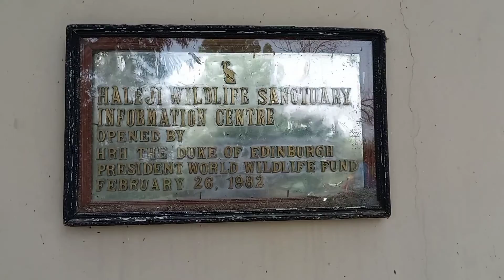HALEJI LAKE Thatta Sindh - Petennial Freshwater Lake in Pakistan Surrounded by Marshes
Haleji Lake is a perennial freshwater lake in Thatta District of Sindh Province, Pakistan. It is 6.58 km² in size and is surrounded by marshes and brackish seepage lagoons.
0:00 Intro
0:16 On the way to Haleji Lake
1:05 The Haleji Lake
2:01 Animals of Lake